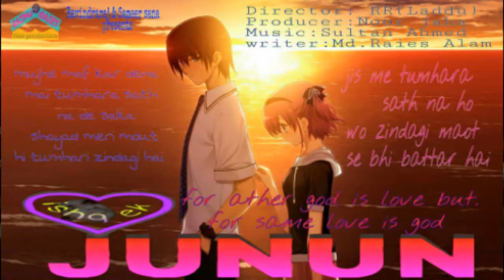Ishq ek junun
Ishq ek junun is so Hart tacking real love story by Md.Raies Alam Sameer Sana